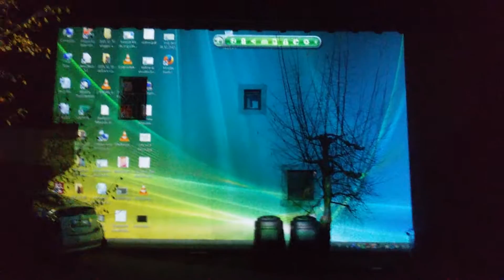Il mio 5.000 pollici 16/9 ... una meraviglia